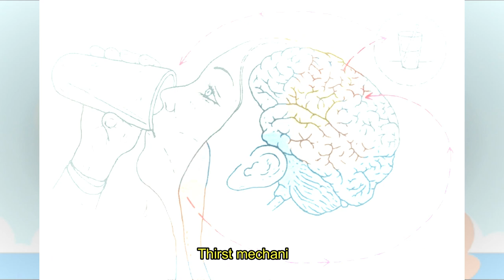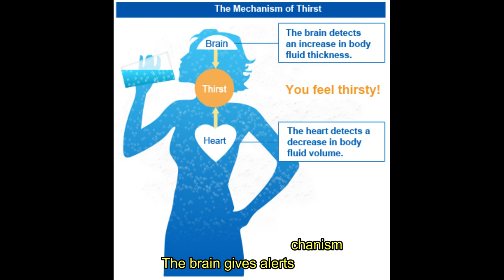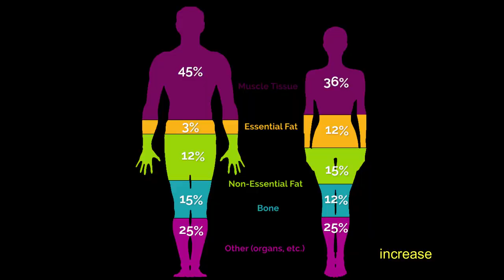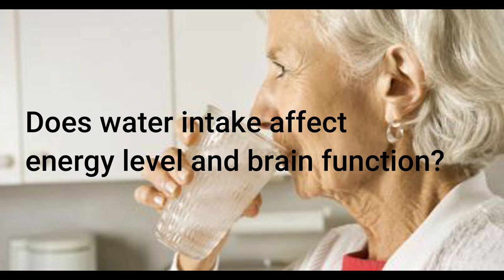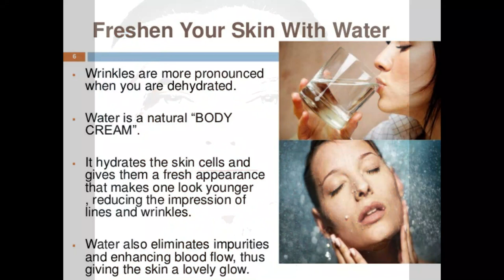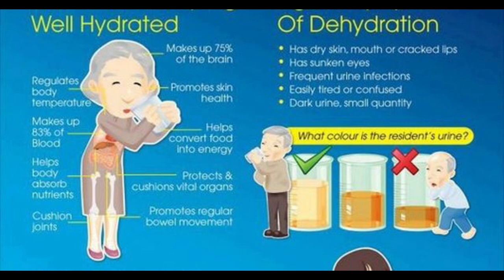Water for weight loss, How much water wants to drink every day. Sportsperson water intake.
Described the benefits of water.
A lot of people not aware of how much water want to take every day. Some may take very little, some may take a very high intake of water.